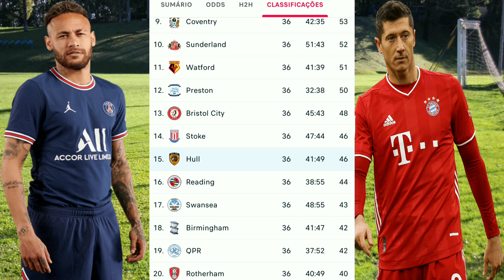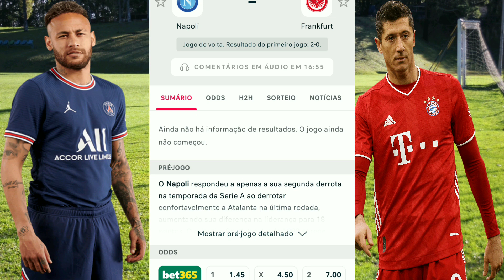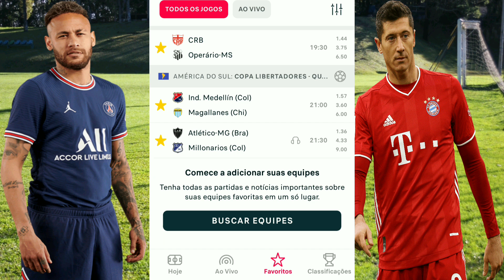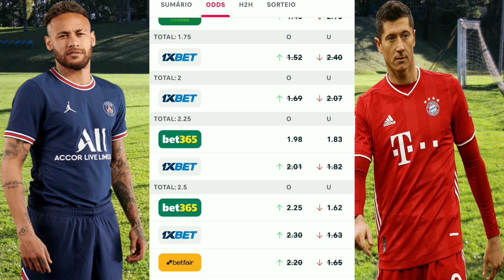Palpites De Futebol Desta Quarta-Feira 15/03/2023